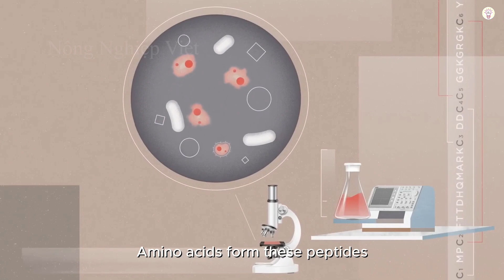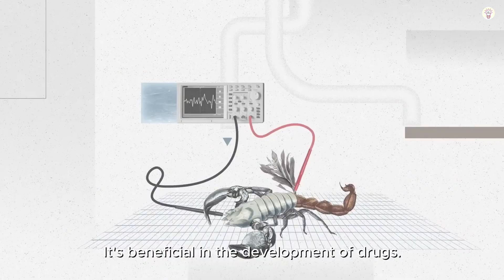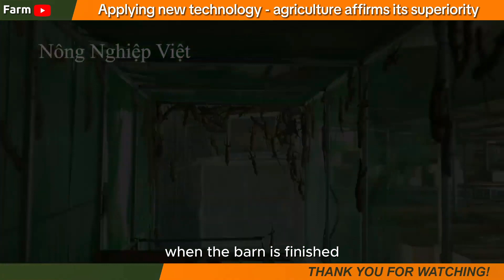Terrible! How can farmers earn $7 billion a year from scorpion venom?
TREMENDOUS! How do they make $7 billion a year from Scorpion Venom? What do you think about turning scorpion venom into a huge source of profit? That's really a crazy idea! Since 2016, more and more farmers have ventured into farming scorpions for their venom globally. Did you know a gallon of scorpion venom can cost up to 39 million USD, or even more? Why is this poison so expensive? Don't miss today's video to understand better! All your questions will be answered.

Together we will learn about advanced technologies, innovative farming methods and groundbreaking innovations in farming. Let's start the journey of discovery together with cutting-edge technology and advanced farming methods!

The license requires full attribution when copying and redistributing.

Sincerely thank!
agriculture
Agricultural Machinery
modern agriculture